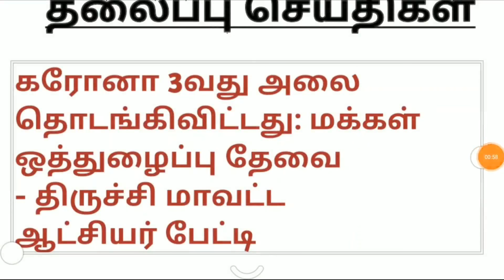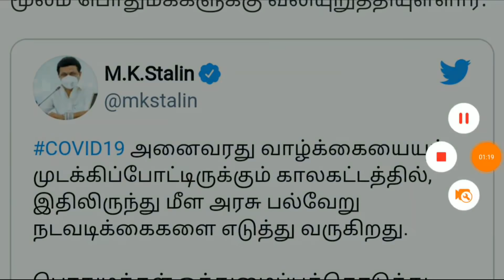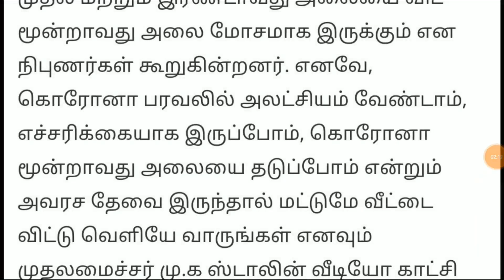தமிழகம் முழுவதும் ஸ்டாலின் அவசர வீடியோ வெளியீடு முழு ஊரடங்கு அதிர்ச்சி அறிவிப்பு | Tn Full Lockdown